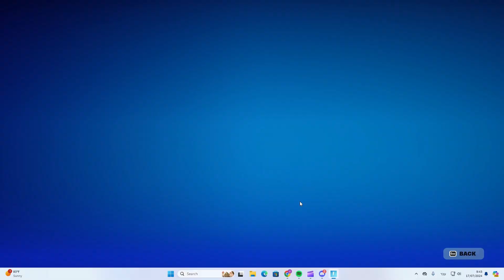מצאתי את הוונדר בפורטנייט?תיצפו בשביל לגלות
אז מה קורה חברים כאן דה סקופלי מצאיתי משהו נדיר בפורטנייט?
תירשמו לערוץ לעוד תכנים כאלה 648 מנויים לקוד בחנות ומשחקים פרטיים!
                                             קרדיט:
מעצב:DanielGaming
עורך:אני(the skofliy(
משתתפים:אני(the skofliy)